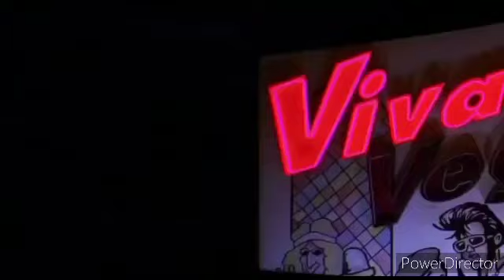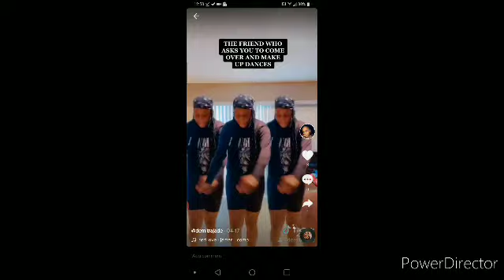BGC 8 Tribute of Demitra (mimi) 🙏🏻❤🕊